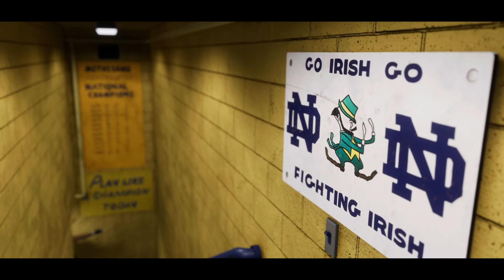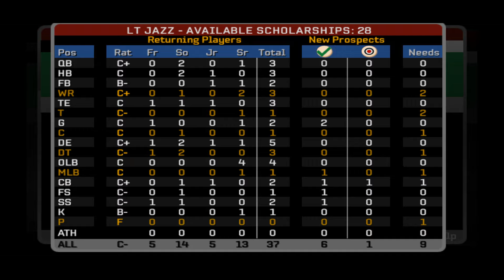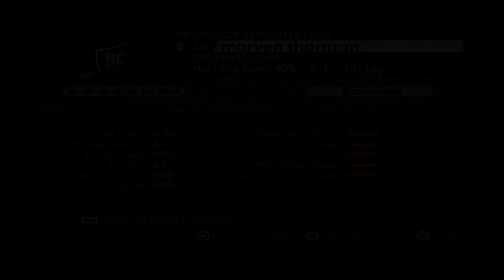Getting Ready For College Football 25! - LT JAZZ NCAA NEXT 24 (FINAL)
We welcome back the LT JAZZ as we walk the Road to NCAA 25!!!